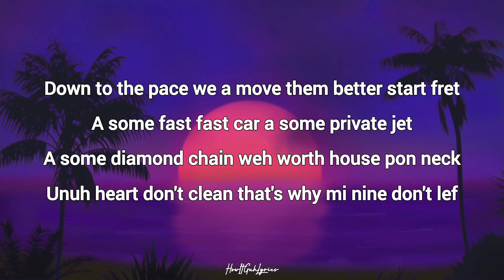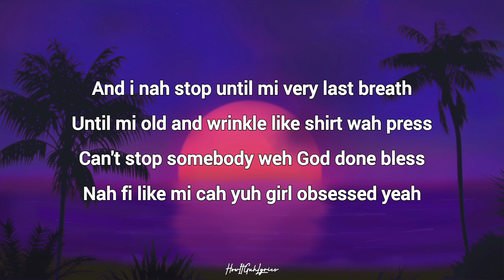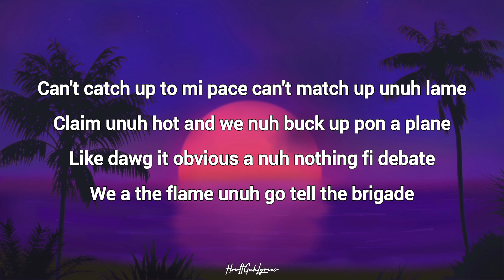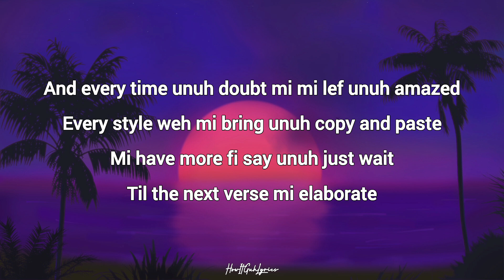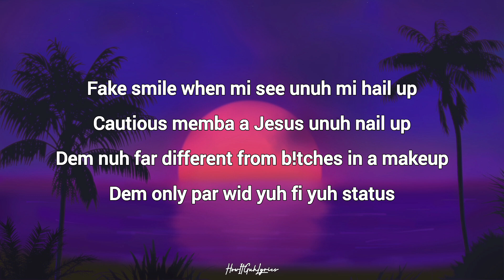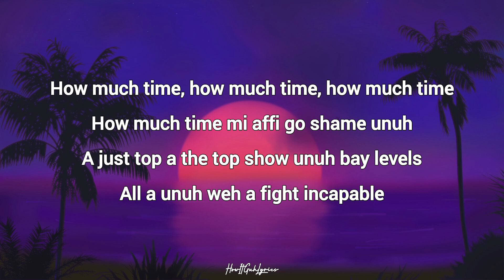450 - Levels (Lyrics)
The lyrics in this are based on what i heard in the song, as such there maybe some mistakes.